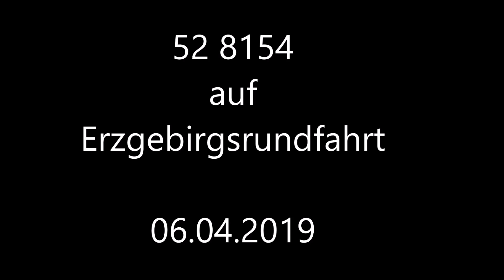52 8154-8 auf Erzgebirgsrundfahrt, 06.04.2019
Videoimpressionen aus dem Altenburger Land.
Leider läßt sich die Zukunft nicht vorhersehen: Das Tasgesziel war der Sonderzug des Bayerischen Eisenbahnmuseums, so daß von der hier vorgestellten Fahrt nur wenige Aufnahmen möglich waren. Später stellte sich heraus, daß die Lok des bayerischen Sonderzuges durch einen Schaden ihr Ziel nicht erreicht hat.